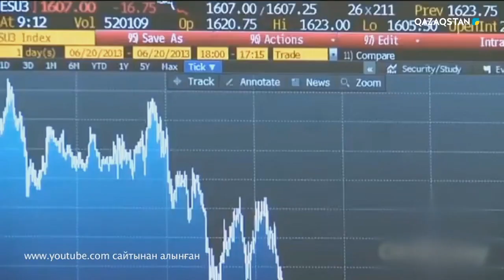Parasat Maidany (Парасат Майданы) - Бекжан Толыбай, Марат Бәшімов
«Wall street» Бекжан Толыбай - экономист; Марат Бәшімов-заңгер